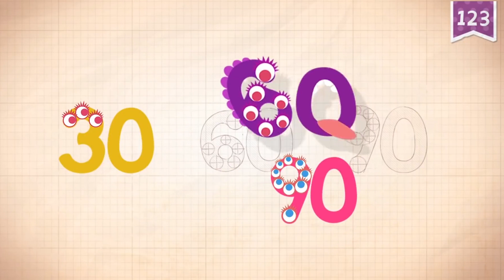Learn Number 90 in English & Counting, Math by Endless Numbers Kids Video